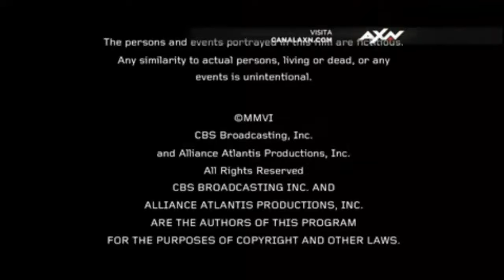AXN - Novo pacote gráfico (2016)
Outro dos vídeos que prometíamos há muito tempo...
Em 16 de Fevereiro, surpreendendo seu público (o qual esperava para março), o canal de séries da Sony decidiu antecipar sua mudança mais drástica na identidade do mesmo.